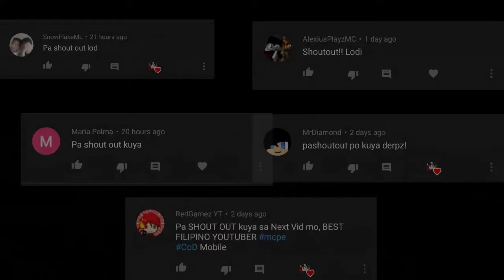Self Building House in MCPE!?!? (Top 10 Command Block Creations)